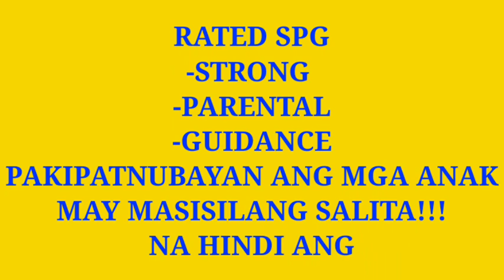NEVER HAVE I EVER THE QUESTION (twisted spicy noodles)